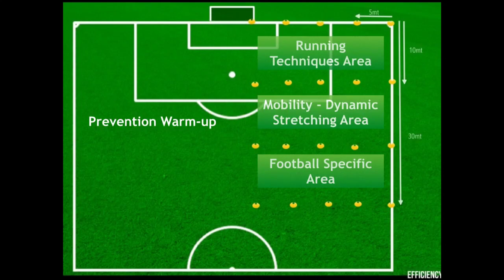Football Prevention Team Warm-up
In this video Simone Ripamonti, Melbourne Heart FC High Performance Coach and professional S&C Coach, present his injury prevention warm-up to prepare the team for the training session.

Follow Simone on Twitter @simoripamonti or Facebook /simoneripamonti.